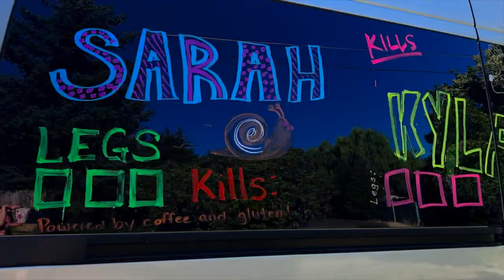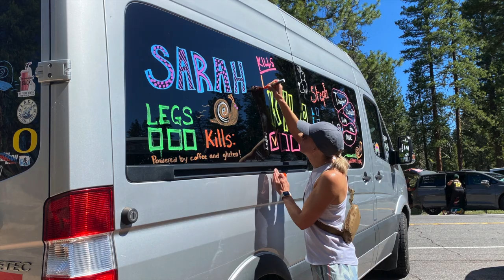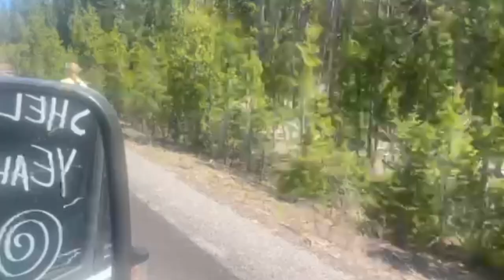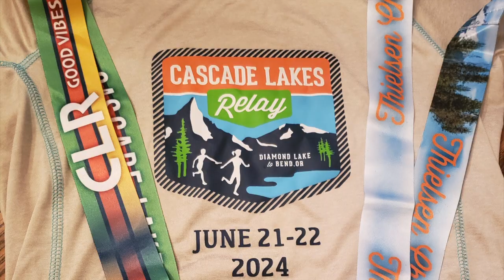Toughest Snails CLR24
Cascade Lakes Relay 2024